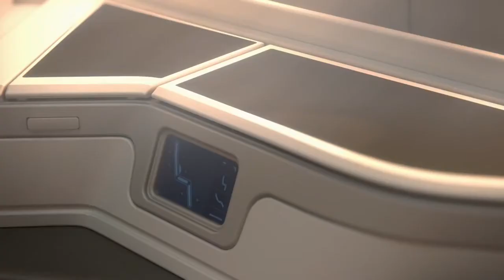AeroMexico 787 9 Dreamliner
AeroMexico Dreamliner 787-9 - Discover a new concept of comfort.